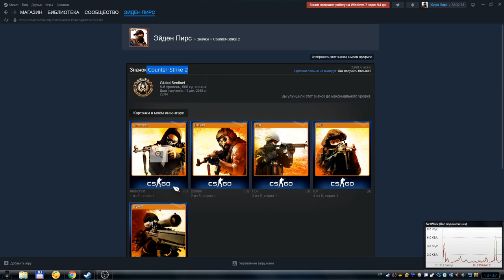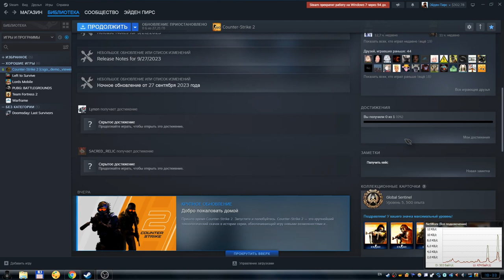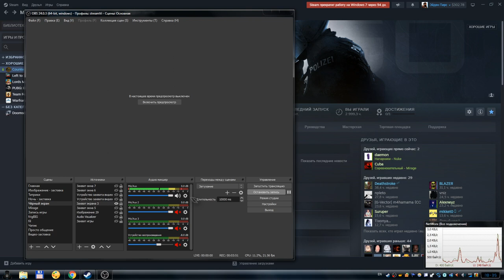Игры CS:GO больше нет... Прощание с кс го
В этом видео я прощаюсь с игрой CS:GO, и ностальгирую по ней. Пока кс го, мы любили тебя.
Жаль что разработчики удалили хорошую игру - CS:GO, и вместо неё добавили новую CS2 которая ещё ооочень сырая и не готова полноценно заменить CS:GO.
Ещё раз, прощай cs go, ты навсегда останешься в наших сердцах. Меньше чем три ❤️